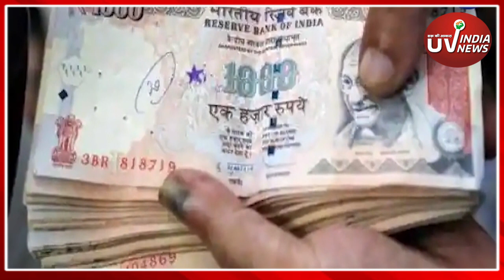1 January से आएंगे 1 हजार के नोट, बंद होंगे 2 हजार के नोट, जानें सच्चाई |uv india news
आजकल सोशल मीडिया पर एक दावा बहुत वायरल हो रहा है। उस दावे के अनुसार बाजार में 1 हजार रुपए के नोट दोबारा आने वाले है 2 हजार के नोट बंद होने वाले हैं 2 हजार के नोट को वापस करने के लिए केवल दस दिन ही मिलेंगे। लेकिन जब पीआईबी ने इसकी पड़ताल की तो सच्चाई क्या निकली आईए देखिए।

viral message of 1000 notes, fake currency notes, viral message, fake notes, 1000 rupee notes news, 2000 rupees notes news, rbi, new currency notes, demonetization, viral video of ₹2000 note, viral video on ₹1000 note, 1000 note come back in ,market, 2000 note, 2000 ka note hoga ban, बंद होगा 2 हजार का नोट, 1000 का नोट फिर आएगा, फिर आएगा 1 हजार का नोट, नोटबदी,